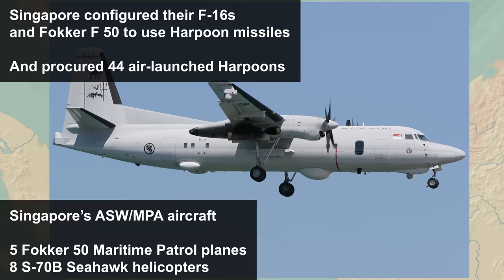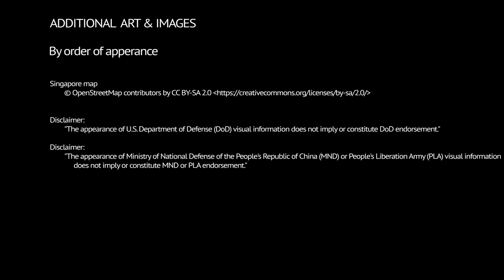What could Singapore do if the Chinese military attacked?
This video tries to simulate a hypothetical war between China and Singapore. How would the distance impact the battles? What'd China use to get to Singapore? What can Singapore do to defend itself? This first part of the two part video series focuses on air war and naval war issues. The second part will talk more about ground troop invasion options.